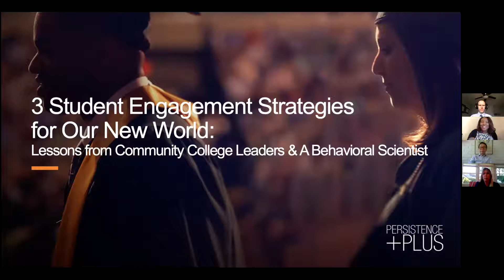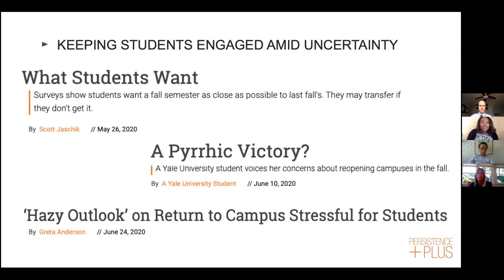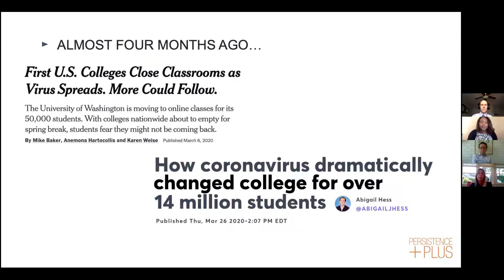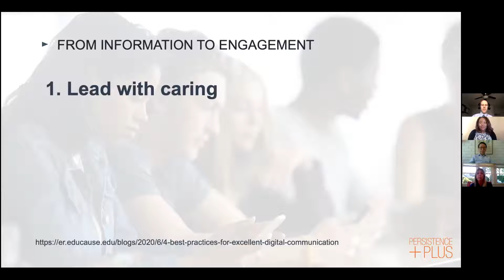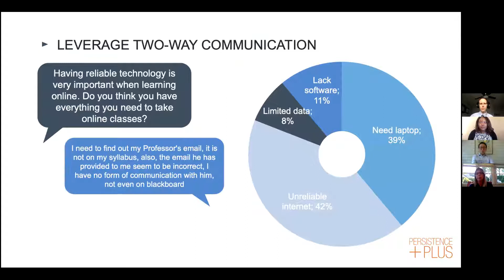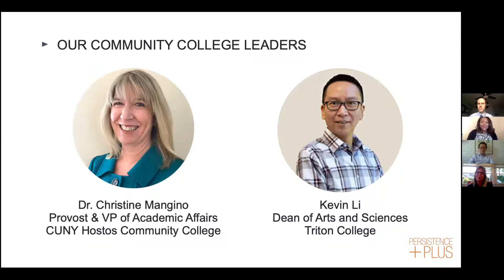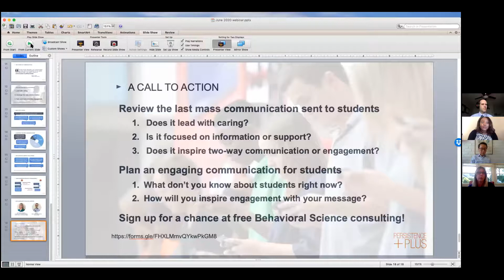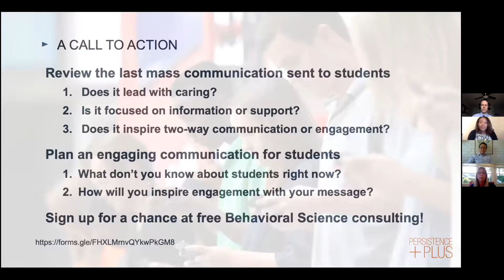3 Student Engagement Strategies for Our New World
Colleges nationwide are struggling to engage students who are removed from campus and may remain so this fall. As they navigate remote learning against the backdrop of a pandemic and a global social justice movement, a lack of engagement may drive away our most vulnerable students, maybe forever. Colleges need an effective engagement strategy now if they hope to maintain or even boost enrollments this year. In this webinar on June 25, 2020, we shared guidance and examples of how you can lead with caring, connect authentically with students using two-way communication, and turn your student communications into student engagement.
                                                                                                                                                                                                                                                                                     Host: Serena Fahnbulleh Crain, Senior Manager of Partner Success, Persistence Plus

Panelists
Dr. Christine Mangino, Provost and Vice President of Academic Affairs, CUNY Hostos Community College
Kevin Li, Dean of Arts and Sciences, Triton College
Dr. Ross E. O’Hara, Behavioral Researcher, Persistence Plus